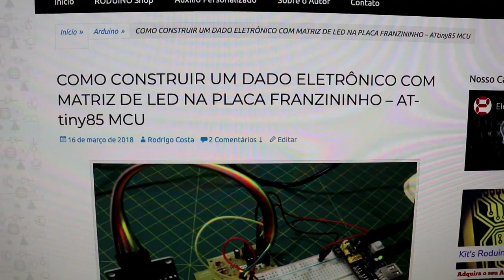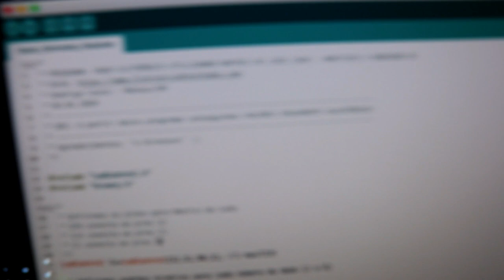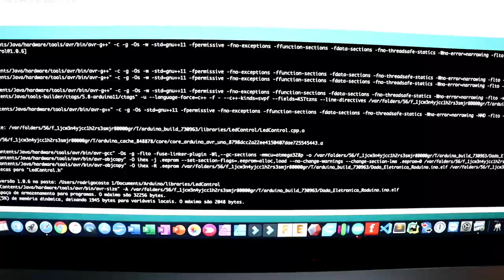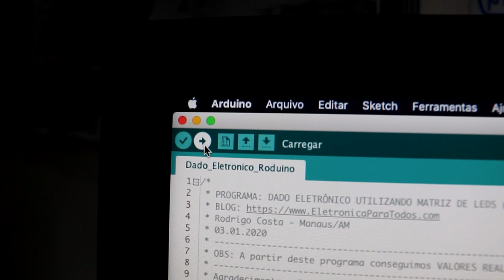PROJETANDO UM - DADO ELETRÔNICO - COM A PLACA RODUINO V2 (Um Arduino UNO Feito em Casa)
Neste PRIMEIRO video da SÉRIE, iremos começar falando e com certeza também mostrando partes, placas e circuitos sobre o que iremos utilizar para finalmente "desenvolver e construir" um DADO ELETRÔNICO utilizando nossa Placa Roduino (Versão 2)! ;)

Pessoal, no mundo atualmente sabemos que os jogos de tabuleiro estão cada vez mais "ultrapassados", MAS, nada melhor que para quem ainda gosta e curte, poder desfrutar destes jogos utilizando novas tecnologias, como exatamente, DADOS ELETRÔNICOS, e nada mais de termos "peças mecânicas, ou melhor, dados feitos de plástico e até ossos, caindo da mesa e do tabuleiro"! o.O

Quer APRENDER a "DIGITALIZAR" o seu próprio DADO e transformá-lo em "ELTRÔNICO"?!! Então o que lhe basta é apenas ASSISTIR a mais esta NOVA SÉRIE DE VIDEOS e finalmente os COLOCAR em PRÁTICA! ;)

Tá curioso(a)?! ;)